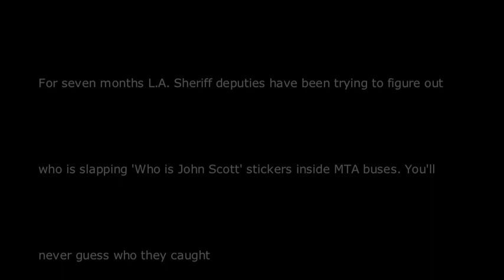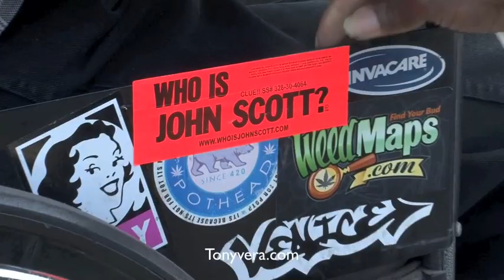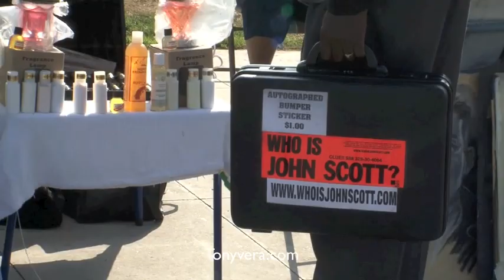L.A.'s Oldest Vandal John Scott" Pleads no Contest to Tagging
his 74-year-old O.G. right here is John Scott. He's L.A.'s oldest suspected tagger ever and was arrested in November for putting up his signature "slap tags," orange bumper stickers that read in bold, black letters "WHO IS JOHN SCOTT?," all over town and inside MTA buses. For such a threatening, hideous crime as his, "special problems unit" authorities assumed an aggressive manhunt for the "older" man to put an end to his havoc-wreaking and abhorrent vandalism once and for all, leading to his arrest.
And thank goodness for that. I mean, just look at him -- doesn't he scream public enemy #1 with that vinyl briefcase, scruffy grandpa gray beard and menacing thumbs up?   Clearly a danger to society. Yesterday, Scott plead no contest to the misdemeanor vandalism charges against him to receive a sentence of three years' probation, community service that includes taking a computer class, and a fine of $1680. Justice served.

So who is John Scott and what drove him to a life crime and sin? Well folks, John Scott is a dude who shows up to court in a nylon Nike jogging suit, loafers, and his vinyl Samsonite briefcase displaying his signature bumper sticker. And apparently John Scott is man with a thing for synthetics.  He's also a former fumigation and pest-control product salesman, a profession that proved to be a slippery slope, as it was what sparked his idea for creating the sinister stickers to market his goods.
Who is John Scott? As soon ask yourself, Who am I? John Scott--world traveler, entrepreneur, producer, but, above all, mystery--an ordinary man with an extraordinary idea of himself. A real person with a real history, he is also you and me, the face in the window, the voice on the bus.

What is John Scott? What he is to you is a window to another world, a mystery to perpetuate, a brand to flaunt. Wear the t-shirt, paste the sticker, ponder life; you will amuse your friends, confound your enemies, and inspire the masses to wonder what the hell is going on.

See that?--He wants you to know he's everywhere, and that no holy corner of this earth can provide shelter from his presence.   A true shit-disturber, John Scott is also an evil genius, as he openly declares his mission to organize a monumental uprising of the masses.

But fear not, for now that the authorities have him under their watchful eyes, his days of terror and villainous behavior are as good as over, and we can once again be out and about in the city without the looming threat of a harrowing John Scott run-in. Three cheers for the L.A. County Sheriff's Department for taking the time to head up such an impressive investigation to catch this geriatric hoodlum and eliminating the dangers of the L.A. streets.